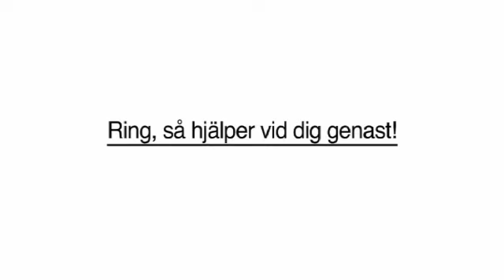Golvvärme Bromma Interoc AB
Söker du efter "golvvärme" eller "avloppsinstallation"? Kontakta då Interoc AB på 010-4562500, eller kom förbi oss på Mariehällsv.44 i Bromma. För mer information, besök gärna vår profilsida via länken ovan.